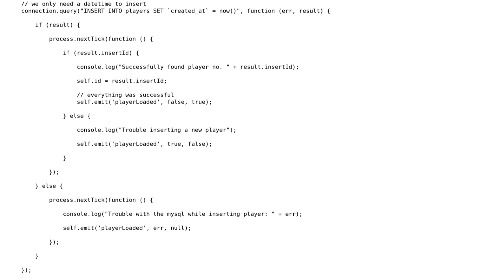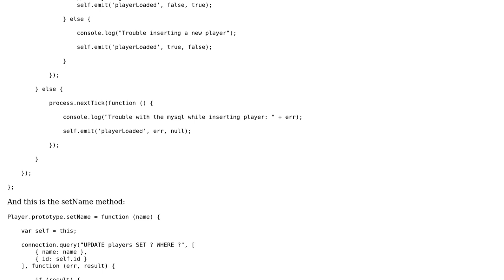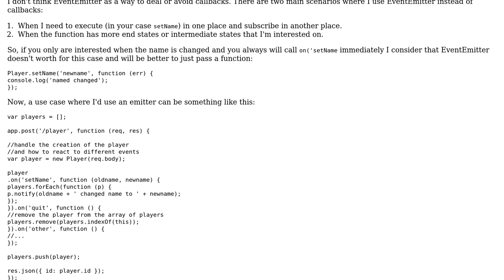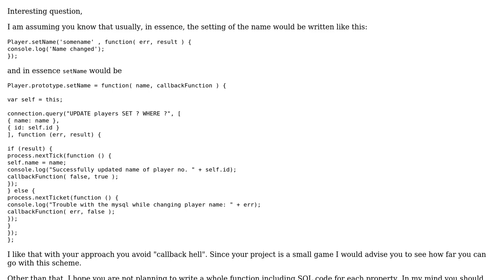Is this the right way to work with callbacks and the EventEmitter? (2 Solutions!!)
Is this the right way to work with callbacks and the EventEmitter?

With thanks & praise to God, and with thanks to the many people who have made this project possible! | Content (except music & images) licensed under CC BY-SA | Music | Images & others | With thanks to user Martijn Buurman user konijn user Jose F. Romaniello user 200_success and the Stack Exchange Network Trademarks are property of their respective owners. You are responsible for your own actions.